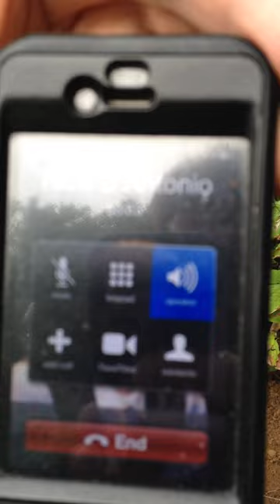Olivers funeral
Oliver's Funeral Sept 15, 2012
St. Albans, MO